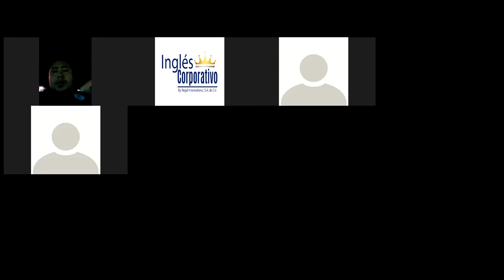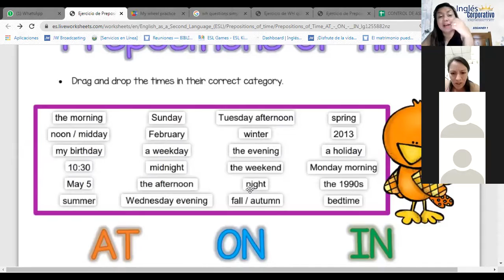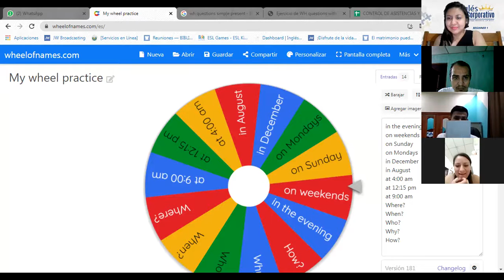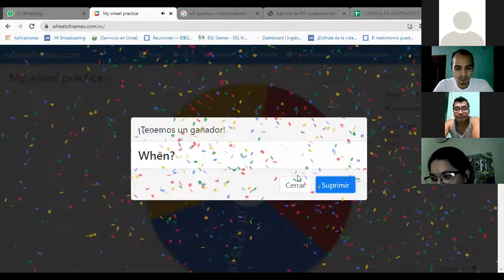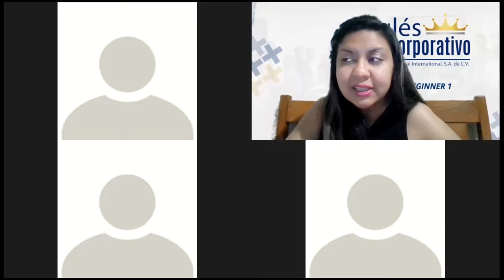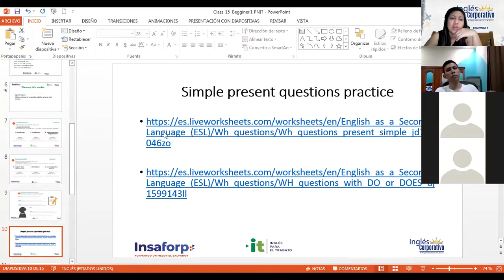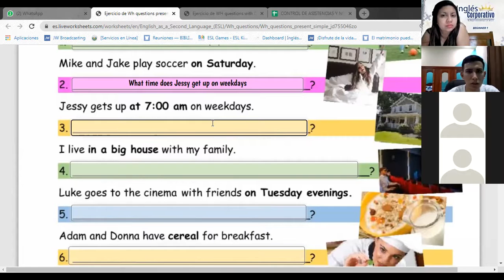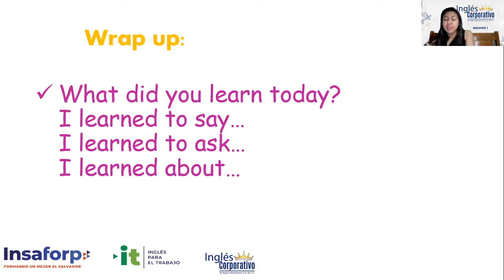Ingles Corporativo-Videconferencia 15 Vocabulary Practice